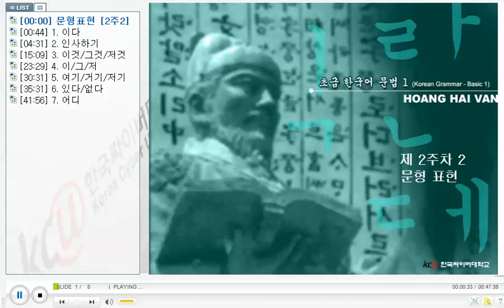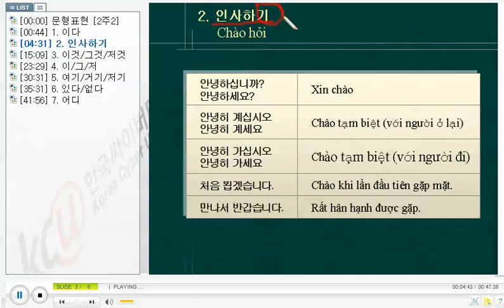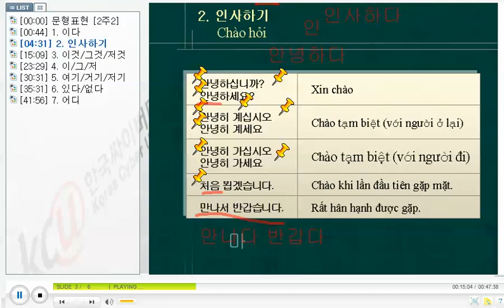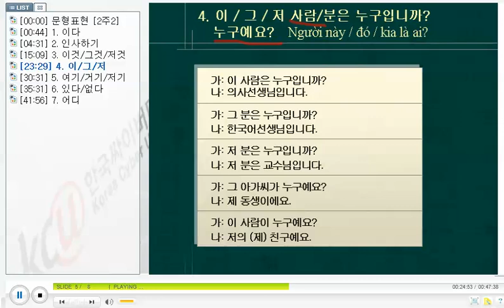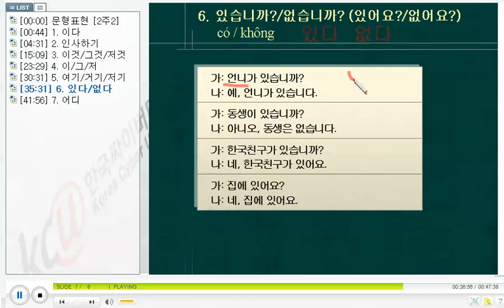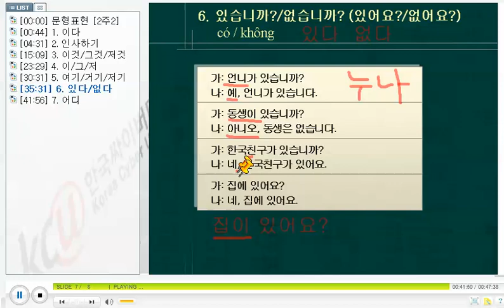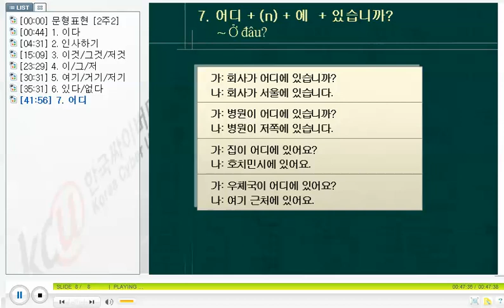베트남 한국어 문법 - KGV Korean Grammar in Vietnamese 1105